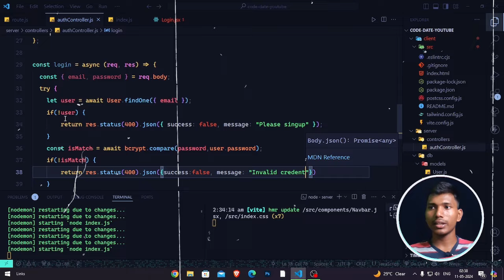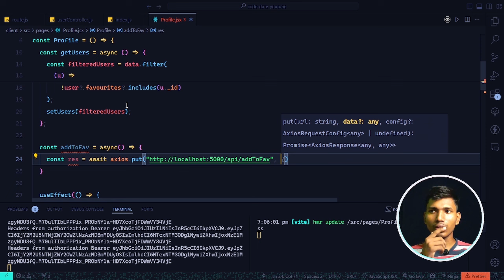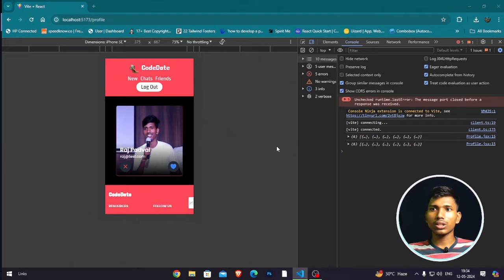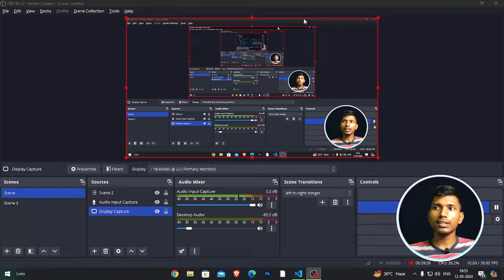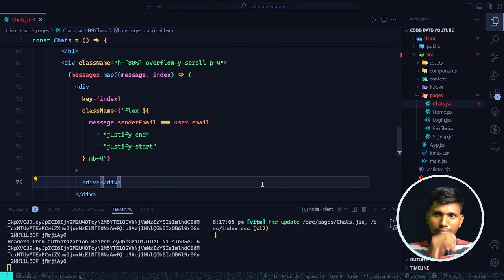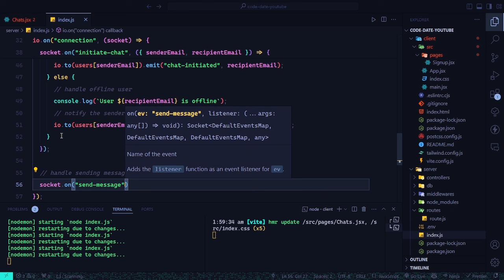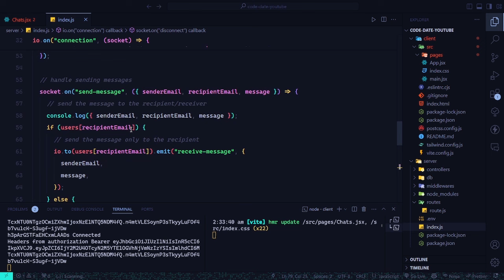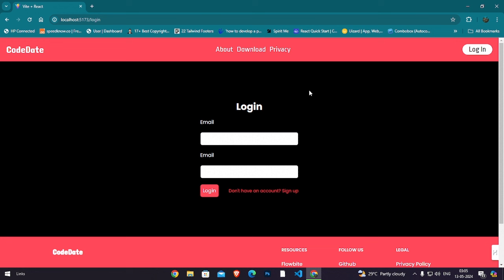Tinder Clone MERN Stack Part 3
This is the last part of video, in previous part we have made a tinder clone but in our style and named it as codedate, this application as features same as tinder except the SAAS or subscription model.
This video focuses on multiple aspects of development, each and everything is taught in the hindi language, and made simple